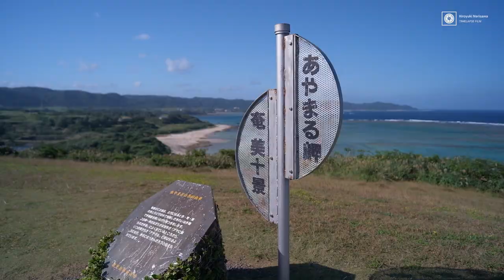【2023年6月開催】奄美大島タイムラプスワークショップやります！※終了しました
〇詳細の確認・お申込みはこちらから↓※終了したためリンク切れてます

〇みんなで宿泊する合宿所
・奄美カメハウス

〇ワークショップ企画者 Amami StyleさんのYoutubeチャンネル

～目次～
0:00 OP
0:41 奄美大島WS開催について
3:13 宿泊場所①奄美カメハウス
8:22 宿泊場所②ブルーライト奄美